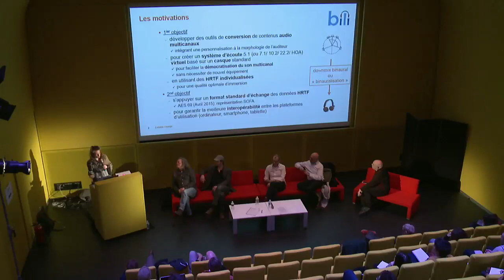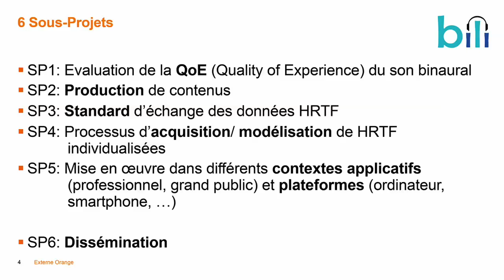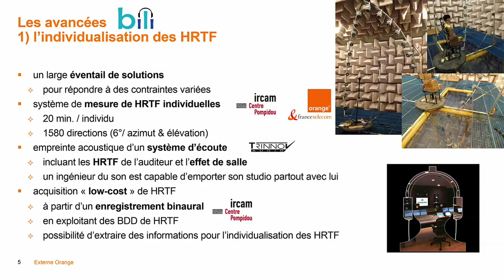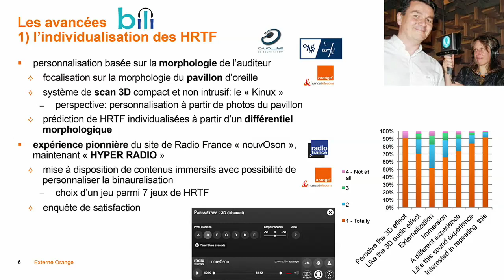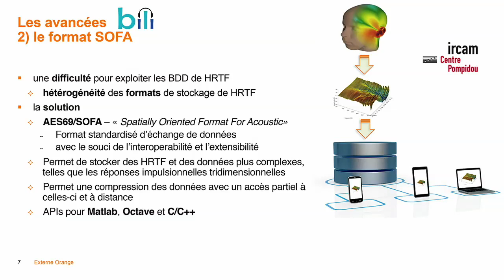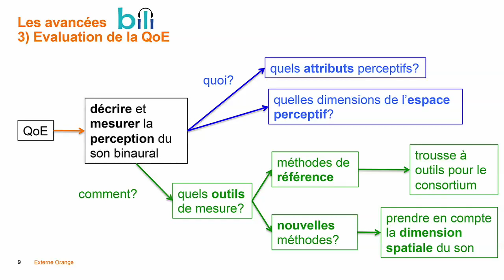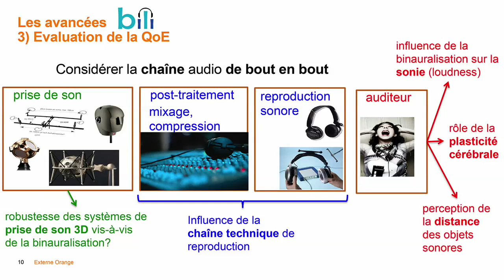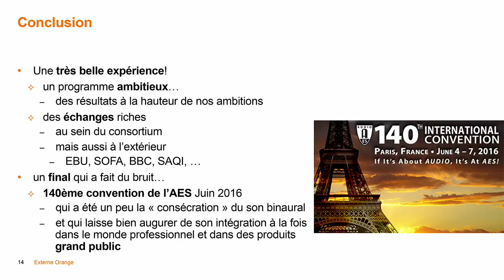[VAPLS 4.2] Restitution du projet BiLi (Binaural Listening) | Rozenn Nicole